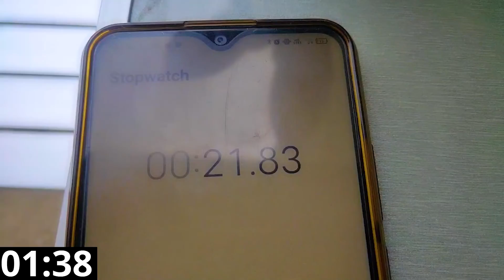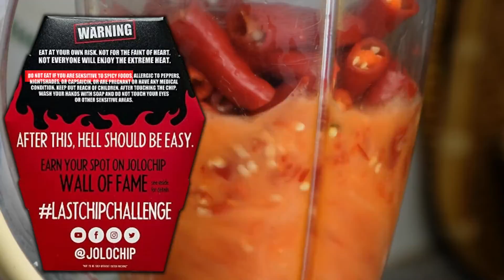Unlimited Golgappa Eating Challenge | Loser Will Eat Jolo Chips 🔥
Hey guys !!
This is one of the most insane and interesting challenge on my channel .
Make sure to watch till end to find out who lost the battle of eating golgappa and who was the one to get punished by tasting the world's spiciest chips- The Jolo Chip !!!

Tags to ignore :
100 pani puri challenge
5 jolo chips challenge🔥
jolochip panipuri
100 golgappe eating challenge
jolo chip